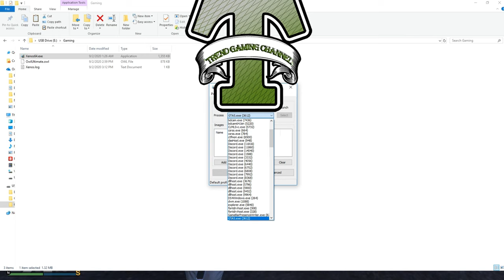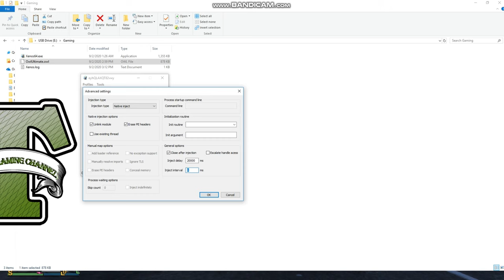GTA 5 Online PC | How To Download and Use Xenos64 Injector | Easy Tutorial (2020)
[DOWNLOADS]

In case You do not have WinRAR